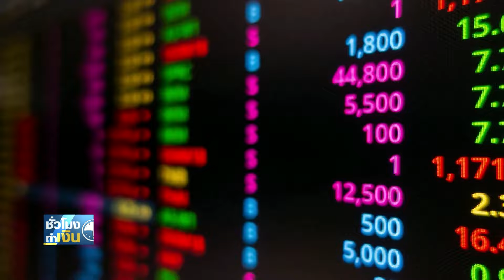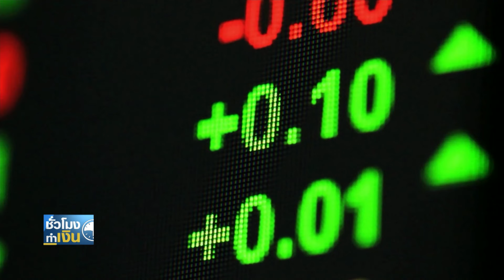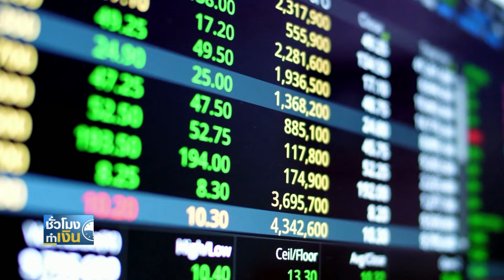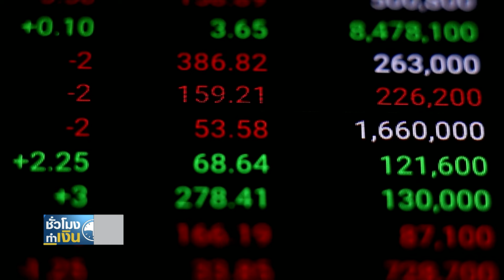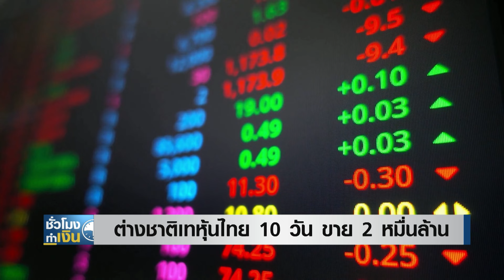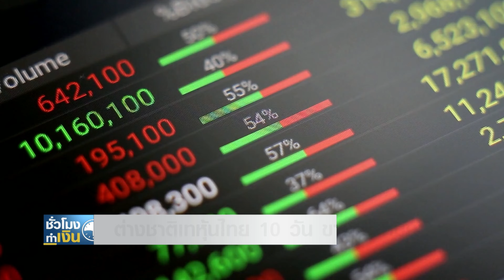ต่างชาติเทหุ้นไทย 10 วันขาย 2 หมื่นล้าน I TNN ชั่วโมงทำเงิน I 06-06-67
มีข้อมูลว่าตั้งแต่มีประเด็นเรื่องการเมืองเข้ามารบกวน นักลงทุนต่างชาติ ก็กลับมาขายสุทธิในตลาดหุ้นบ้านเราต่อเนื่อง 10 วันทำการ ด้วยมูลค่ารวมมากกว่า 2 หมื่นล้านบาท และกดดัน SET INDEX ลงถึง 42 จุด ซึ่งโมเมนตัมของตลาดที่เสียไป ทำให้ทางเทคนิค ต้องลุ้นว่าแนวรับสำคัญที่ 1330 จุดจะต้านอยู่หรือไม่ เพราะหากหลุดก็อาจจะทำให้แนวโน้มเปลี่ยนไปในทางแย่ลง...ภาพแบบนี้ นักลงทุนควรถอยหรือตั้งรับ วันนี้ มีคำแนะนำมาฝาก